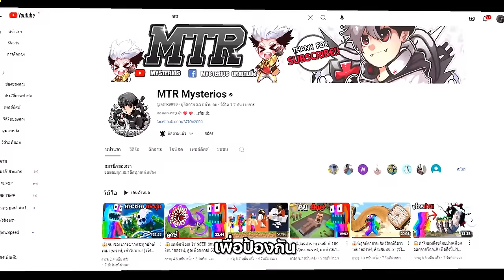😱ทำไมผมถึงไล่ฆ่ายูทูปเบอร์ระดับโลก..!! เพื่อสิ่งนี้..?! (Minecraft)